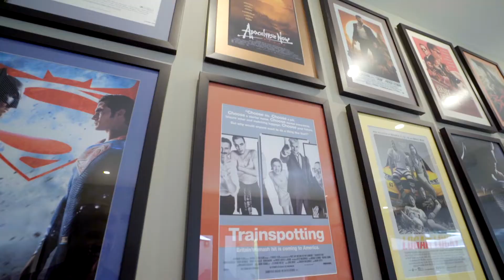10520 Dunleer Dr, Los Angeles, CA 90064